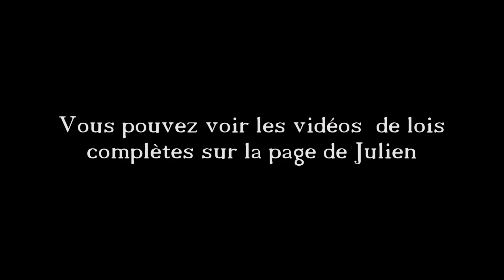Vlog Assemblée Nationale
L’équipe était composée de Calypso GUERENDEL, Agathe LECOULANT, Iris CHARIOUX, Matthieu JUNG, Pablo COURROUX, Vincent ROUAULT et Quentin THROUET avec M.Martin notre CPE comme accompagnateur. Une fois à Paris, nous avons fait une visite des principaux monuments tels que l’Arc de Triomphe, le Jardin des Tuileries et bien entendu La Tour Eiffel. Vers 16h, nous avons rejoins M. JOBY, notre chef d’établissement, et Julien Moreau, organisateur et parrain de notre association, pour faire la visite de l’Assemblée nationale.

Le très sympathique député, M.LURTON, nous a accompagné durant une partie de la visite. Enfin, nous avons assisté à un débat dans l’hémicycle sur la loi littoral. En soirée, devant quelques députés et journalistes nous avons présenté et débattu sur nos lois pour finir par une photo de groupe avec tout le monde et ce fut la fin d’une belle et bonne journée!